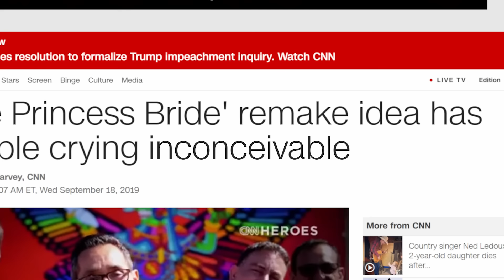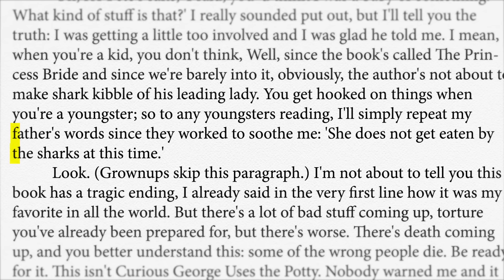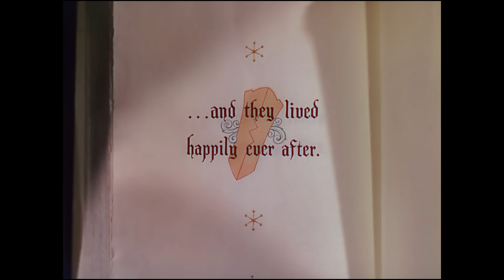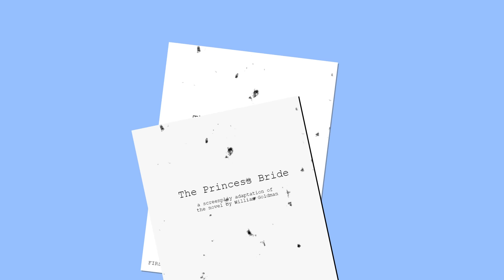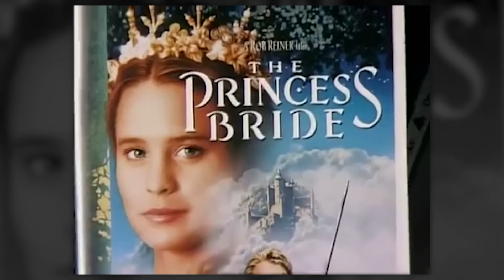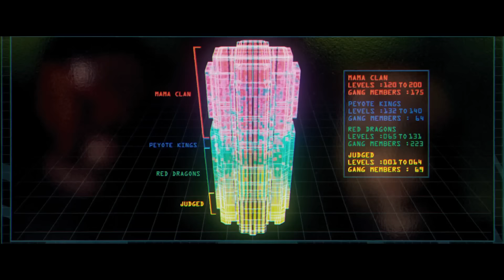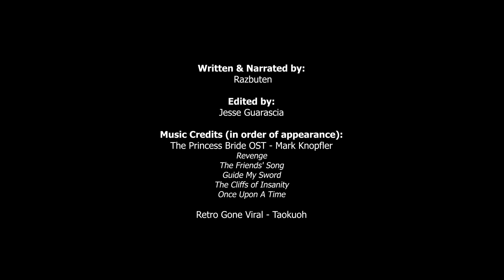The Princess Bride: An Inconceivable Adaptation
The Princess Bride has been an important part of my life since the first time I saw it, and due to the somewhat recent rumors of a remake, I wanted to talk about the value of adaptations and how lucky we are that this film even exists. So, join me as I look at the Princess Bride and how it is was an inconceivable adaptation.

Sources

Cary Elwes, As You Wish: Inconceivable Tales From the Making of The Princess Bride